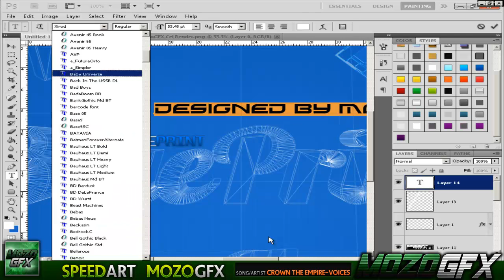MozoGFX - Speed Art - "BluePrint"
Sup,
Mozo here and today i thought i was in the mood to do a blue print based speed art so i guess here it is,enjoy